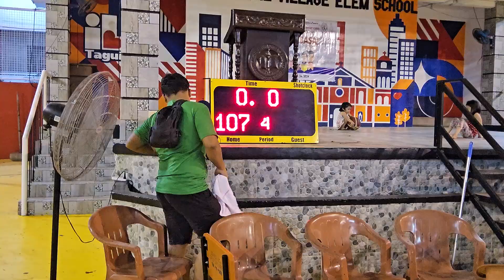viral to laging highlights ang galawan dito